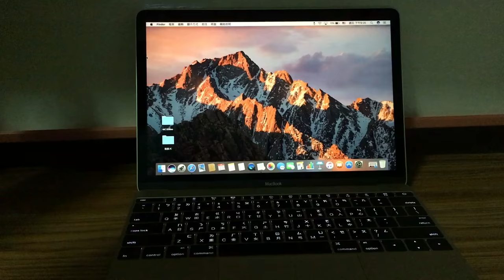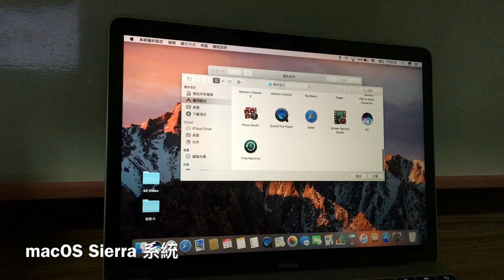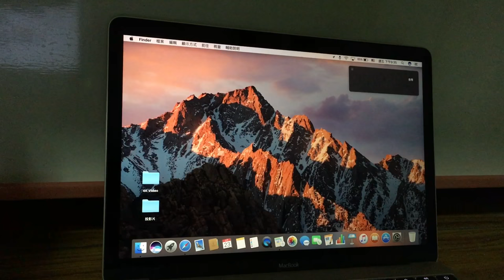Mac電腦上也能用「嘿Siri」智慧個人助理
Mac電腦也有夜間模式：晚上降低藍光打字、看螢幕不傷眼